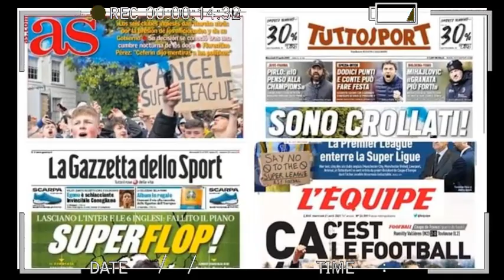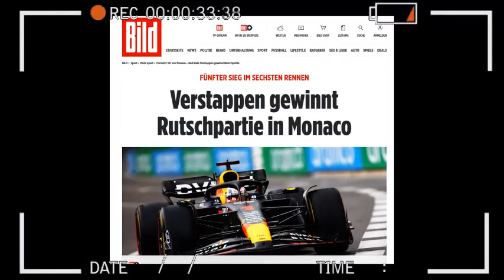ASI REACCIONA PRENSA EUROPEA a CARRERA ACCIDENTADA de CHECO PEREZ GRAN PREMIO de MONACO FORMULA 1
ASI REACCIONA PRENSA EUROPEA a CARRERA ACCIDENTADA de CHECO PEREZ GRAN PREMIO de MONACO FORMULA 1#dementesdeportivas
FIN DE SEMANA PARA EL OLVIDO UNA PESADILLA TOTAL PARA CHECO PÉREZ!
La remontada no pudo ser para Sergio Pérez que condenó su Gran Premio de Mónaco en la clasificación. ‘Checo’ finalizó en el décimo séptimo lugar en una carrera en la que no pudo superar muchos autos y la lluvia se convirtió en un ingrediente extra en un fin de semana para el olvido por parte del mexicano.
"Increíble, que mal fin de semana. Todo es culpa mía. Lo siento" fueron las palabras de 'Checo' Pérez quien tuvo un desafortunado Gran Premio de Mónaco después de su accidente en clasificación.
5 veces a boxes!! Eso ya habla un poco de lo malo que fue el fin de semana para el mexicano, es que no le salió ni una sola a su equipo pero no importa, mucho hater en las redes sociales tirándole a Checo inclusive mexicanos criticando a checo,